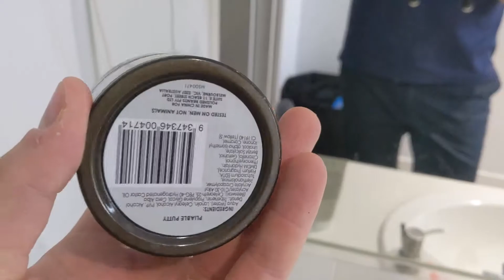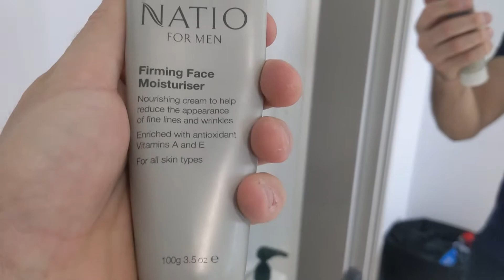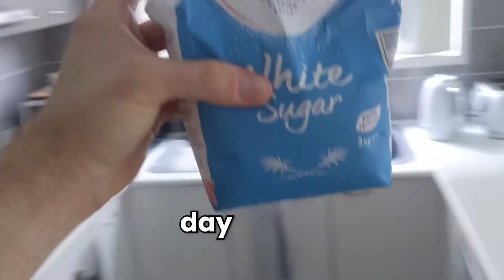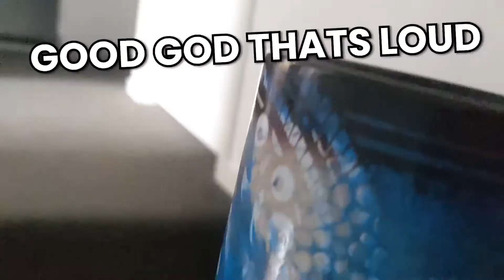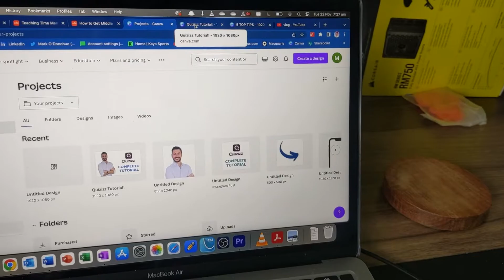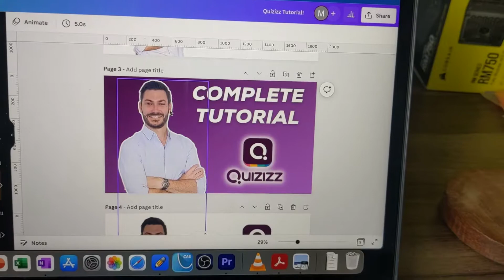Why I love teaching + My morning routine | High School Teacher Vlog #2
I love teaching so much, and it's all the more rewarding when you get positive feedback from your students. I wouldn't trade this job for anything else in the world.

I hope you enjoy the edits in this one, I put a bit of time into them. The talk is still raw and uncut, I just find joy in making the video appealing so I hope you like it. Let me know down below if you did :)